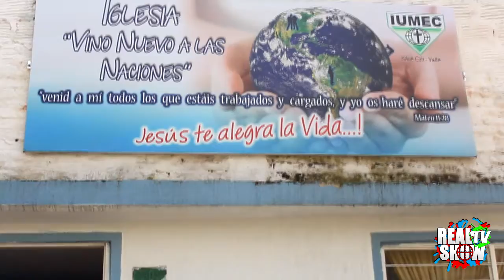Nota Social - Real Show Tv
Nota social
Presenta: Mauricio Santibañez

3ra temporada - Real Show Tv